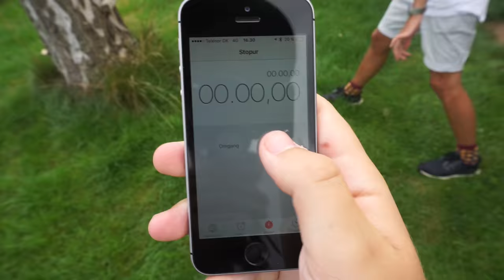HVEM ER HURTIGST CHALLENGE!?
Idag har jeg valgt at lave en challenge, mod min gode ven Chrille! 7.000 likes og vi laver en 2er!
Følg mig på!